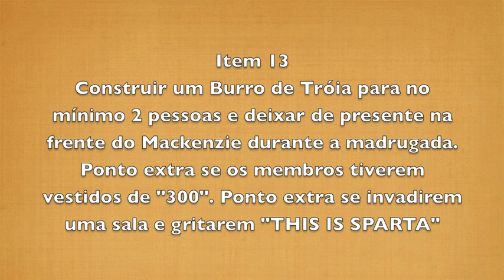Burro de Troia - CAEP IntegraPOLI 2011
Numa madrugada escura, um oferenda de paz foi entregue aos MackBurros. Mal sabiam eles que dentro do burro havia dois politécnicos escondidos. THIS IS ESPARTA